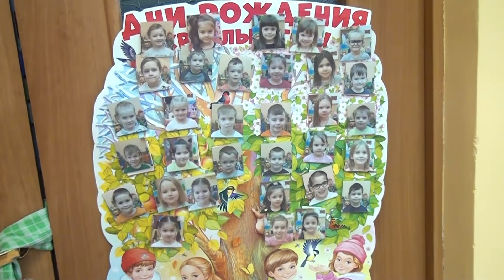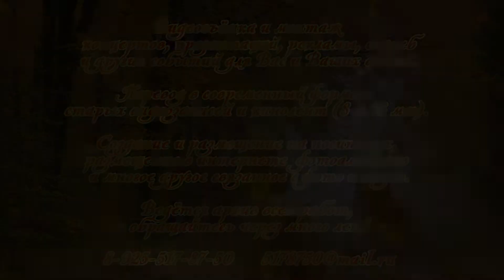25 10 Дс13 2 гр4 Дельфинчики